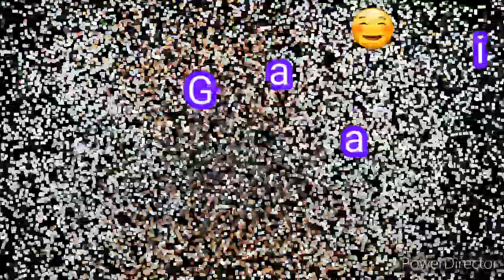Orquestas Comunitarias de Iztapalapa / Primera Infancia / Víctor Martínez / Clase 3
Clase 3 - Ritmo corporal _________________________________________________